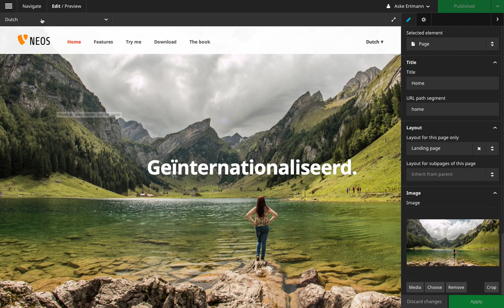Content translation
TYPO3Neos 1.2: Content translation – Translate content and pages with fallback to a default language